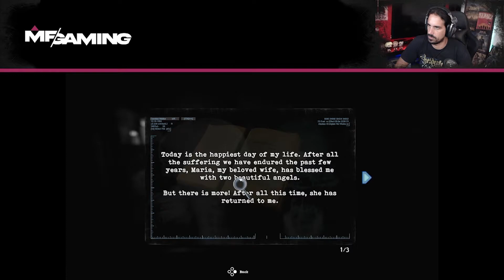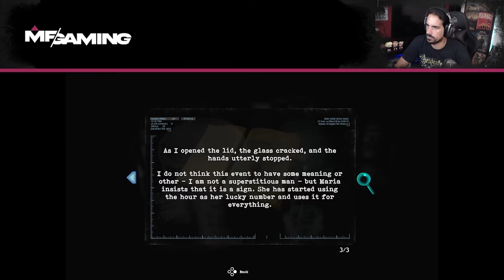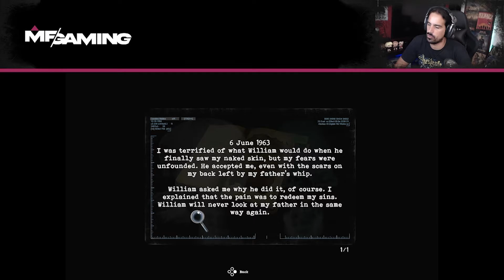GAMEPLAY - TORMENTED SOULS - NOVO JOGO DE TERROR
Segue a nossa página do Instagram para não perder Pitada

::HUMBLE BUNDLE::
Compra o bundle mensal do Humble Bundle e ajuda o canal: